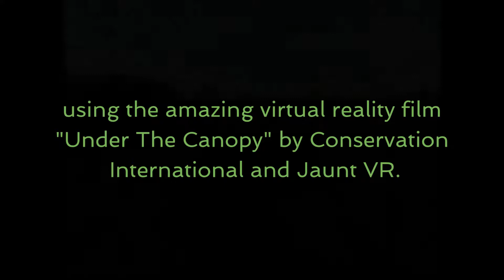JESS Primary I Year 5 Rainforest VR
Year 5 pupils at JESS, Arabian Ranches have an exciting journey into the Rainforest using VR.